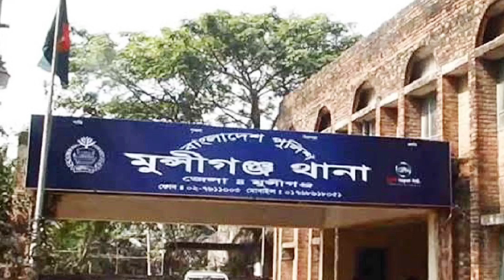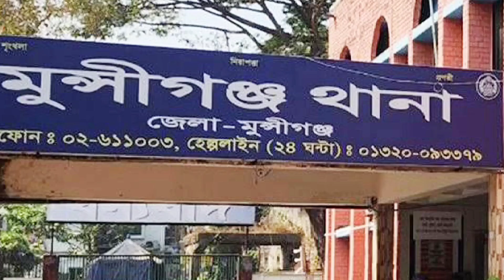পাওনা টাকা চাওয়ায় দোকানিকে পি টি য়ে মা*রল যুবলীগ কর্মী || Simtu TV